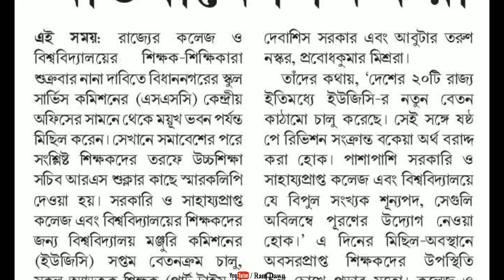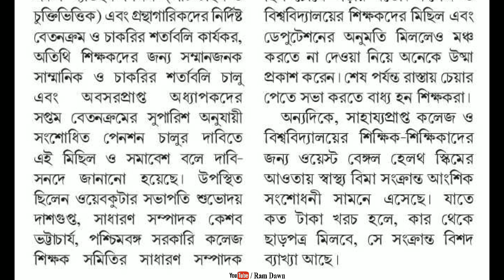বিভিন্ন দাবিদাওয়া নিয়ে শিক্ষকদের অভিযান